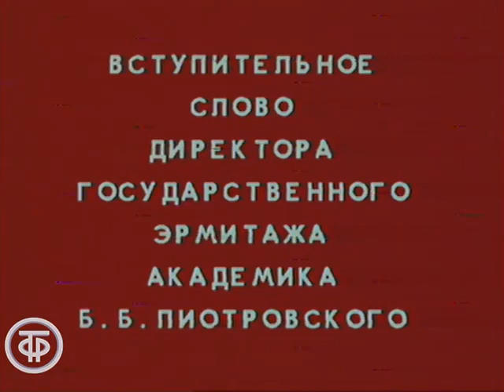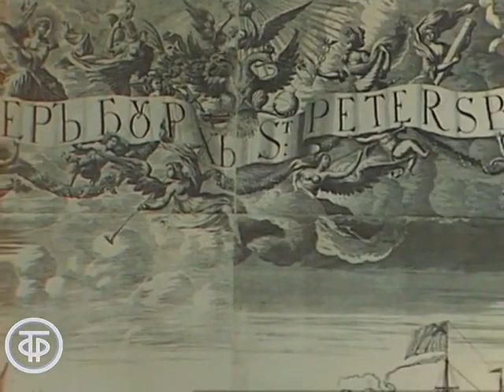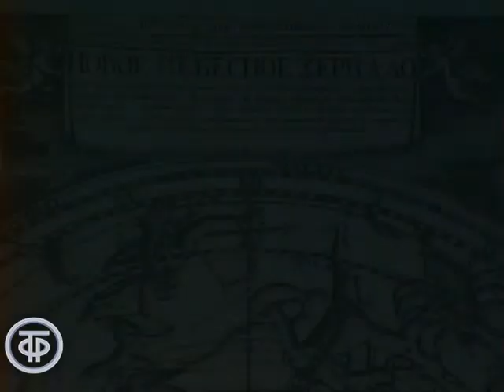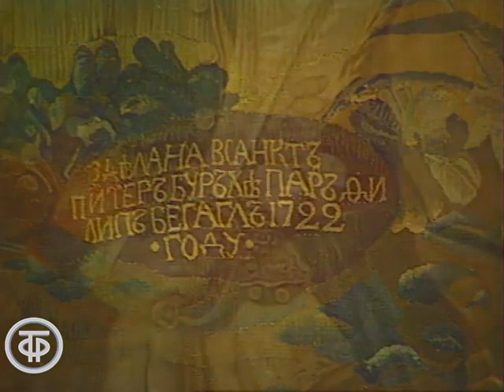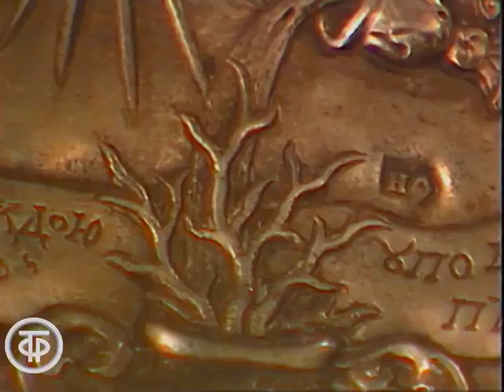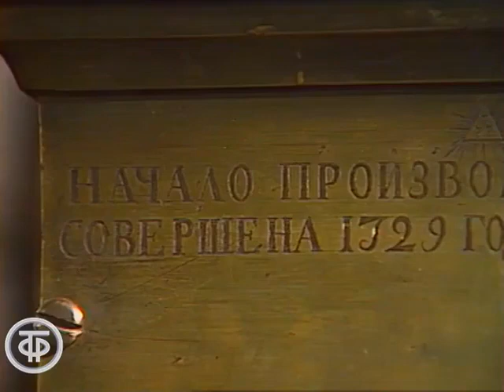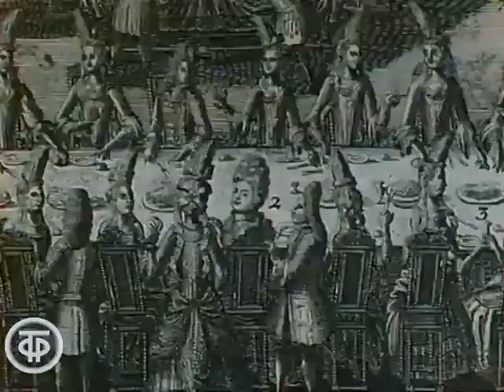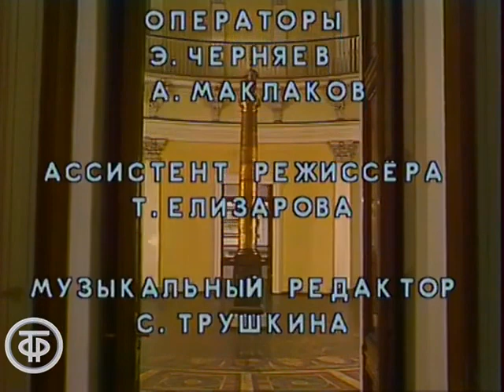Культура петровского времени. Цикл "Эрмитаж". Текст читает Михаил Царев (1980)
Эрмитаж. Культура петровского времени
Из 24-серийного цикла Эрмитаж. Фильм о культуре петровского времени.

Это один из самых интересных этапов истории России – эпоха перелома, реформ, новшеств во всех сферах жизни. В экспозиции представлены токарные станки талантливого механика Андрея Нартова, на которых любил работать Петр I, он выточил из моржовой кости люстру. В собрании изделия из первой меди и серебра, первые русские гравюры и шпалеры, миниатюрные портреты на эмали.

В 1714 году Петр I основал первый в России музей – Кунсткамеру. Экспонаты мемориального "Кабинета Петра Великого" были переданы Эрмитажу и положили основу коллекции.

Вступительное слово директора Государственного Эрмитажа, академика Бориса Пиотровского.

Гл. ред литературно-драматических программ 1980
Автор сценария - Вера Абдулова
Режиссер - Борис Конухов
Оператор - Эдуард Черняев
Оператор - Анатолий Маклаков
Ведущий - Борис Пиотровский (вступительное слово)
Текст читал - Михаил Царев